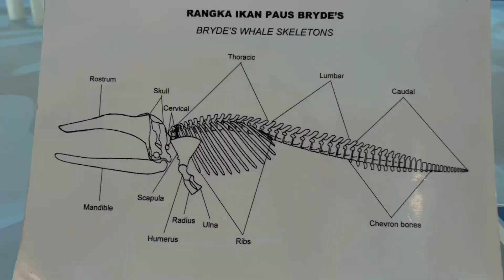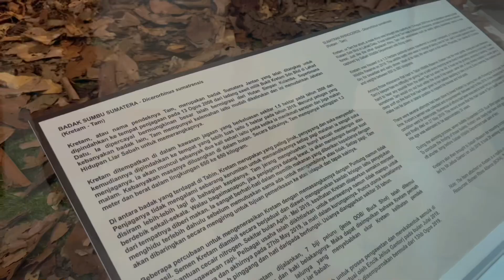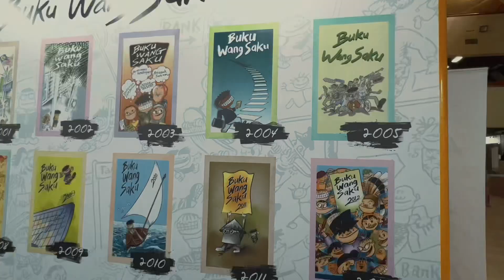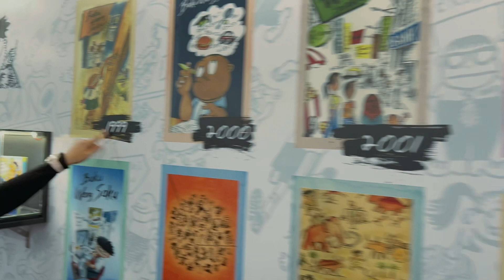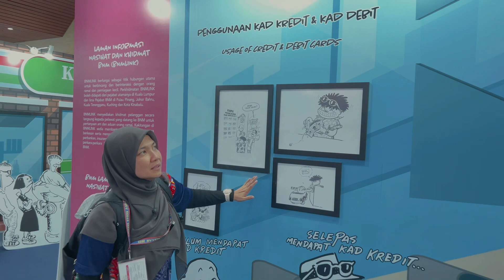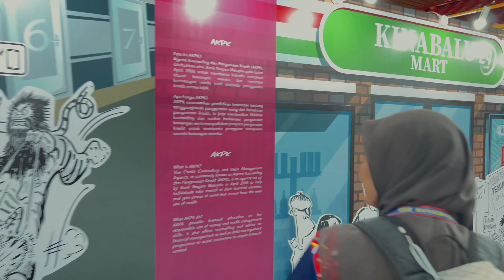Oh No! Haiwan Dah Pupus | Muzium Sabah | Part 1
Kali ni sis ada geng untuk vlog. Jom terjah apa ada kat Muzium Sabah🤩